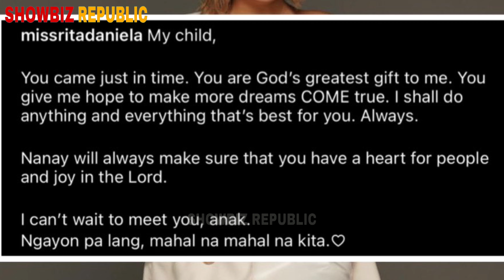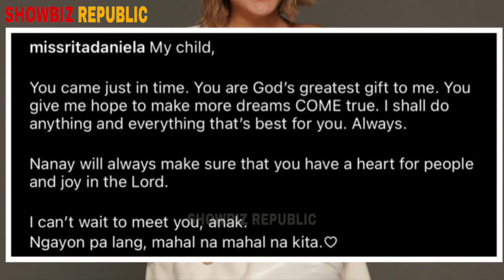CONGRATS RITA DANIELA IS PREGNANT! SINO KAYA ANG AMA NG KANYANG IPINAGBUBUNTIS? 🥰